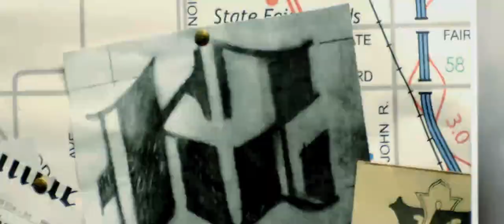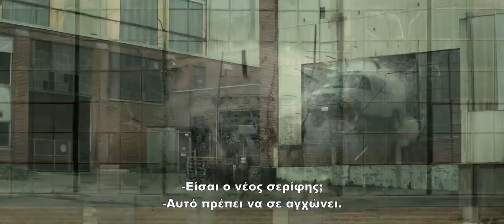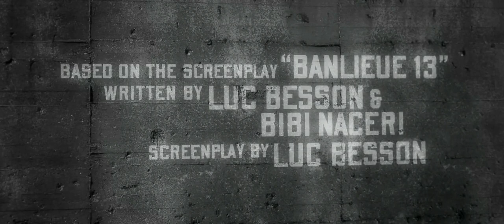BRICK MANSIONS - TRAILER (GREEK SUBS)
29 Μαΐου στα Village cinemas

Σκηνοθεσία: Καμίλ Ντελαμάρ
Ηθοποιοί: Πολ Γουόκερ, Κάρλο Ρότα, RZA, Mπρους Ράμσεϊ

Το remake της γαλλικής ταινίας του Πιερ Μορέλ "Banlieue 13".

ΣΥΝΟΨΗ: Ένας μυστικός πράκτορας προσπαθεί να συλλάβει έναν αδίστακτο νονό της νύχτας χρησιμοποιώντας βόμβες νετρονίου για να διεισδύσει στη συμμορία του. Πρωταγωνιστεί ο γοητευτικός Πολ Γουόκερ ("Fast and Furious").